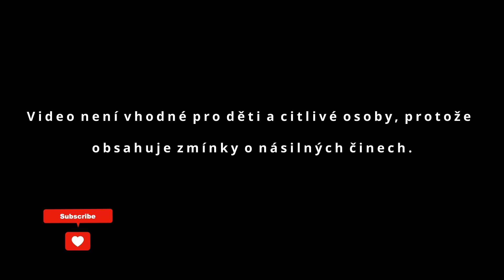Případy sériových vrahů z Asie.